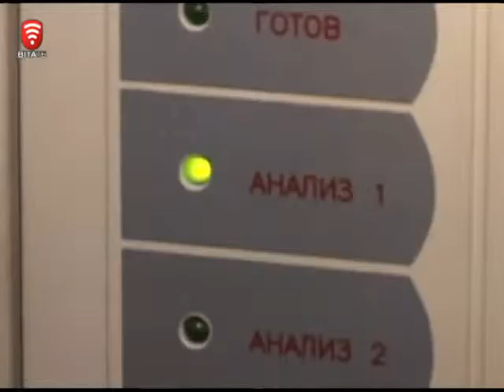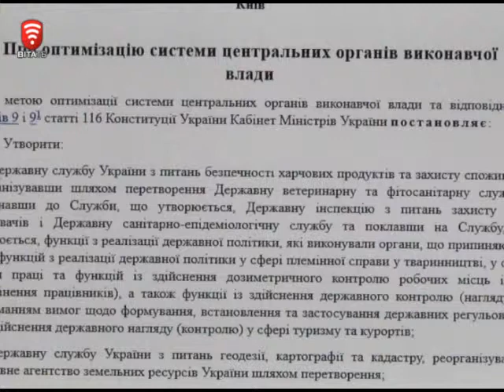Телеканал ВІТА новини 2014-11-12 Безправні споживачі що далі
Захист прав споживачів - це те, чому в Європі приділяють чималу увагу. Чого не скажеш про Україну. Через мораторій на перевірки підприємців, який запровадив уряд, покупці залишились сам на сам з недобросовісними виробниками. А тим часом з першого листопада частково в дію вступила угода про асоціацію з ЄС. Тож у покупців з’явиться шанс на захист.